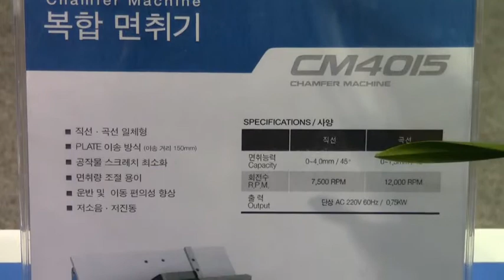삼천리기계 인터몰드 2013 New product zone